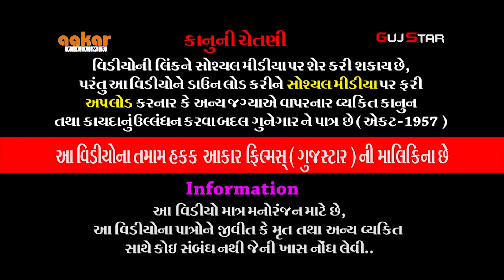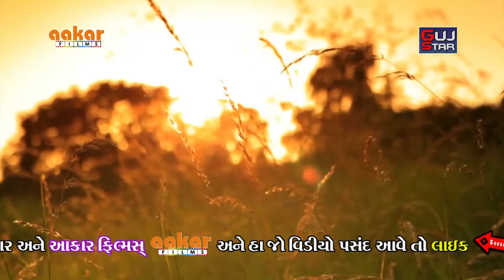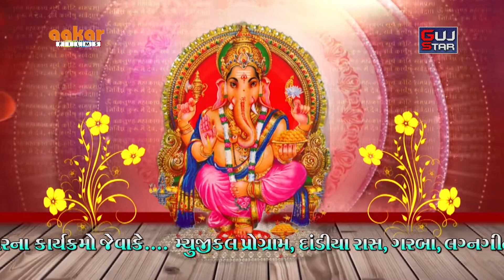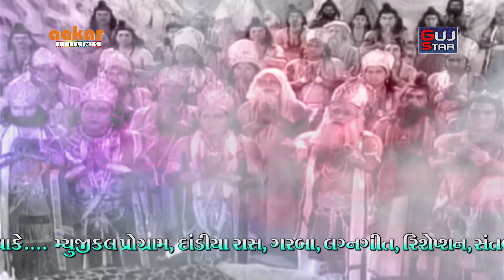બાર બીજના ધણી [ 03 ] બાબા રામદેવ રામામંડળ - કનેસરાધામ Live-દુધાત્રા પરિવાર,રાજકોટ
ALBUM :- BAR  BIJ NA DHANI
ARTIST :- All Artists Baba Ramdev Ramamandal - Kanesaradham
MUSIC :- Live
PALCE :-  Dudhatra Family, Rajkot